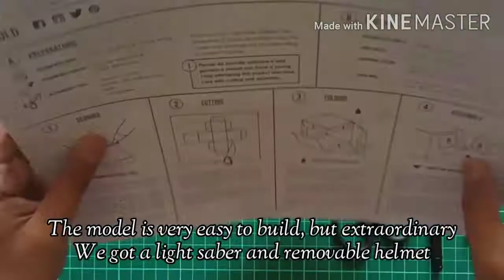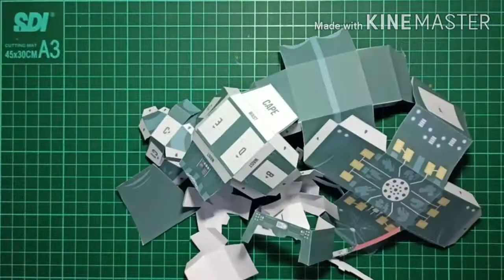[Tutorial Papercraft] How to make a Darth Vader Popfold Papercraft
Tutorial Papercraft #12

[How to make a Darth Vader Popfold Papercraft
Hello pal, how was your day? Hopefully we are always happy and strong through this pandemic until the end of the line.

Anakin Skywalker, a Force-sensitive human male, was a Jedi Knight of the Galactic Republic and the Chosen One of the Force. During the Clone Wars, his accomplishments as a battlefield commander earned him the Hero With No Fear moniker. After turning to the dark side of the Force, he became known as Darth Vader (Fandom).

Anakin Skywalker, Discovered as a slave on Tatooine by Qui-Gon Jinn and Obi-Wan Kenobi, Anakin Skywalker had the potential to become one of the most powerful Jedi ever, and was believed by some to be the prophesied Chosen One who would bring balance to the Force. A hero of the Clone Wars, Anakin was caring and compassionate, but also had a fear of loss that would prove to be his downfall (Starwars Website).

Darth Vader Quote

"You don't know the power of the dark side"

"You underestimate the power of dark side"

"You are my son" "Nooooo" wkwk that's funny 😁

I downloaded the pattern from Popfold. You can also download the pattern and make it (link is below). Make it accompany your funny days!

We used :
1. Briefcard A4 160gsm
2. Scissor
3. Cutting Mat
4. Cutting Pen
5. Glue
6. Ruler
6. Smartphone
7. Tripod

Thanks for the papercraft pattern pal 😁

Enjoyy! Ciaaaao